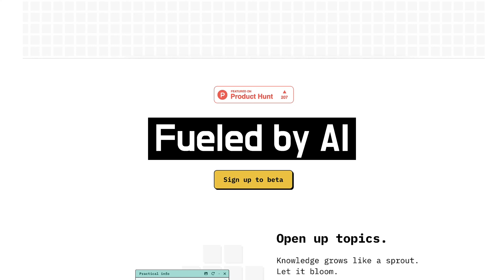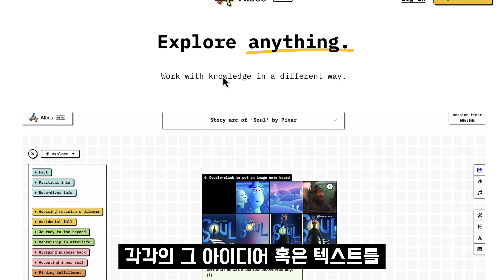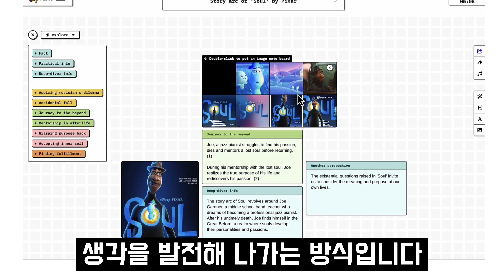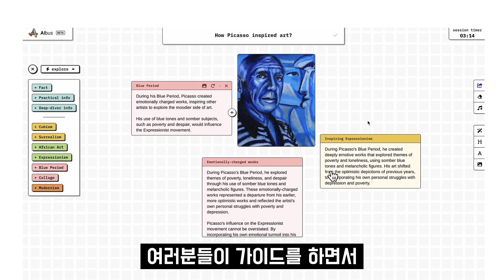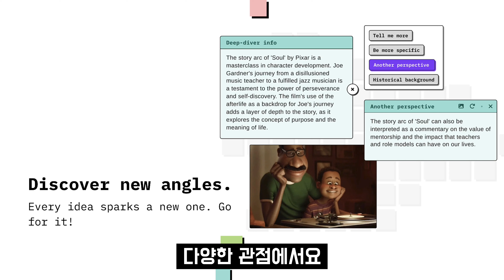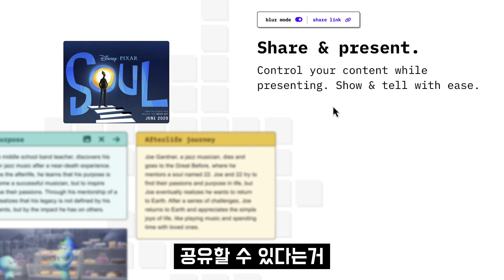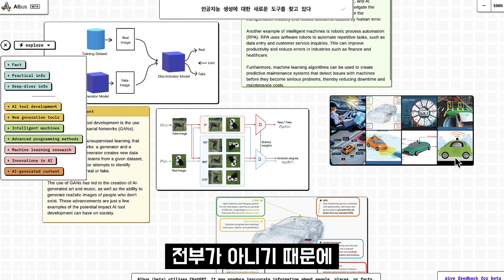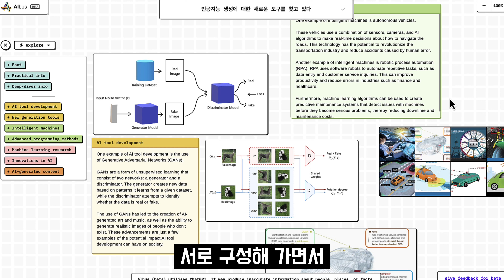인간과 AI가 손잡은 창의력 향상 도구 'Albus' 체험기! 오후다섯씨!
안녕하세요, '오후다섯씨'입니다. 오늘은 AI를 활용한 새로운 창의적 도구 'Albus'에 대해 소개하려 합니다. Albus는 챗GPT와 같은 서비스이지만 텍스트를 시각화하고 구조화하는 능력을 가지고 있습니다. 이 도구는 포스트잇 카드에 텍스트를 쓰고 벽에 붙여 놓는 방식과 비슷하게 아이디어를 구조화하고, 인공지능이 그 과정에 참여합니다. 'Albus'를 사용하면 인공지능이 함께 생각을 발전시키는 파트너로서 역할을 해주는 경험을 할 수 있습니다. 영상에서 Albus의 다양한 기능과 활용 방법을 소개하니 많은 관심 부탁드립니다."
태그 리스트

오후다섯씨는 인공지능을 활용한 수준 높은 창작과 관련 기술 및 서비스를 소개하고 있습니다. 인공지능, 메타버스, 웹3, NFT 등의 기술 본질을 파악하여 미래를 선도하며, 개인과 기업의 성공을 위해 창의적인 방법으로 뉴미디어를 혁신합니다. 또한, 사람을 중심으로 예술, 기술, 그리고 비즈니스의 융합을 이야기하고 있습니다.

오후다섯씨 채널명은 어떤 뜻인가요?
🙌🏻 밤+낮, 몸+마음, 가상+현실, 예술+기술, 개인+사회

오후다섯씨는 밤과 낮이 융합되는 시공간입니다. 융합적인 시간 오후다섯시를 의미하는 5pm에 Mr.를 붙여 융합적인 사람 Mr.5pm 오후다섯씨라는 채널명을 만들었습니다.

여러가지 측면에서 융합적인 사람이 되는 것은 인생에서 할 수 있는 아름다운 일이라고 생각합니다. 예술적 상상력과 기술적 상상력의 조화를 이루며 우리 잠재력의 한계에 도달하는 길을 찾기 위해 이야기를 합니다.
오후다섯씨